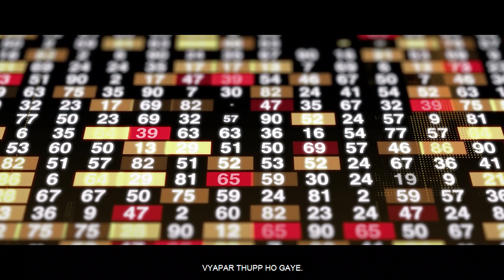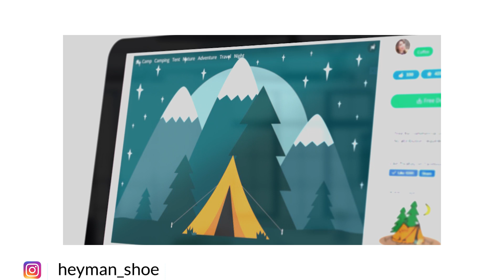FREE !! Amazing STOCK FOOTAGE WEBSITES | You should know (COPYRIGHT FREE)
In this video, we are talking about the best free stock footage (copyright-free) websites which we can use in our projects.
(Both of them come with CC 0 License which means you can use without giving Credits in your personal/commercial projects but cannot sell the footage to other stock websites.)

(Although, these websites provide free stock footage please read the website guidelines to be double sure)

 MY GO-TO LENS- SIGMA 30MM F1.4
 MY AUDIO RECORDER- ZOOM H1N
 MY EDITING MACHINE - DELL XPS 15
 MY TRIPOD- MANFROTTO
 MY LIGHT- DIGITEK CONTINUOUS LED VIDEO LIGHT
special thanks to websites like